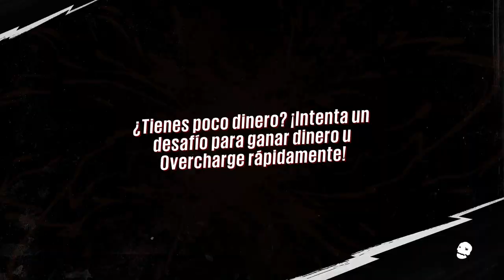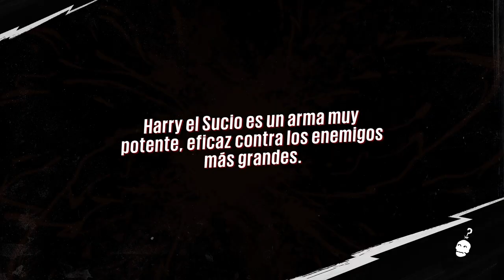Sunset Overdrive - cap.8 - Espada legendaria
Epic weapon.